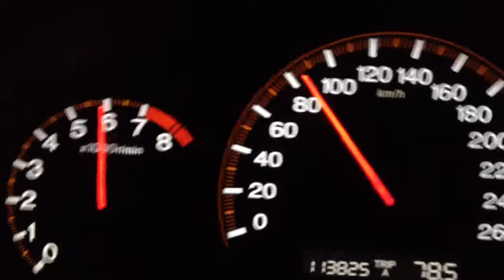Accord euro cl9 0-100km/h 7.6s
stock standard apart from a injen cold air intake